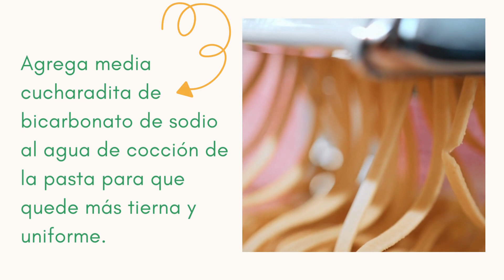Cocina Fàcil y Ràpida El secreto de còmo obtener la pasta suave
Cocina Fàcil y Ràpida: El secreto de còmo obener la pasta suave